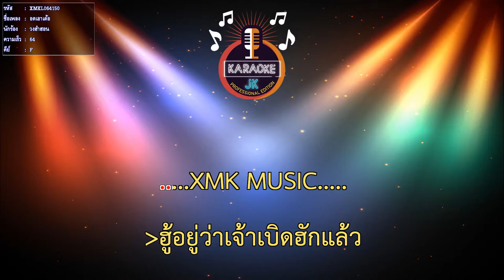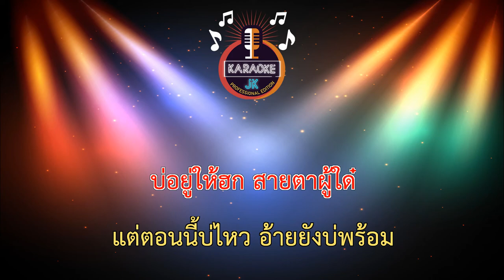อดเอาเด้อ (64-F) - วงฮำฮอน【 Cover By คาราโอเกะดนตรีสด 】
เพลง : อดเอาเด้อ
ศิลปิน : วงฮำฮอน
คำร้อง/ทำนอง : จินนี่ ภูไท
เรียบเรียง : จินนี่ ภูไท